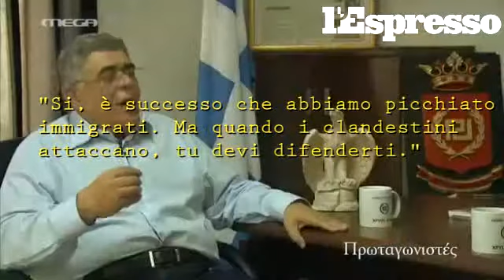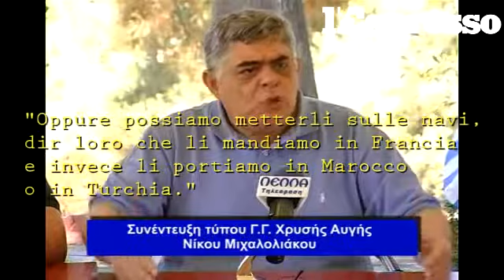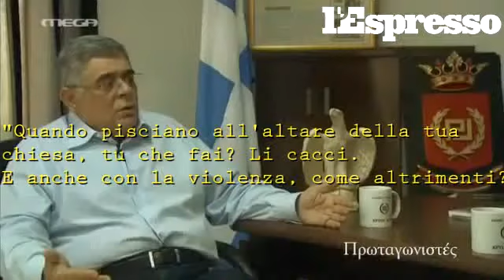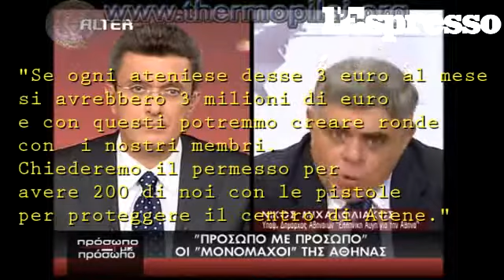Lega e Nazi, una faccia una razza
da L'Espresso